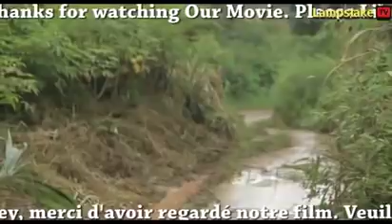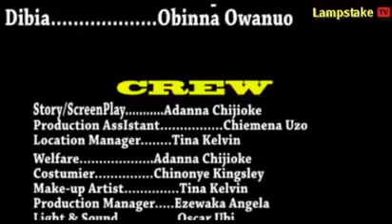WICKED SISTER pt 3 Latest Nigerian Nollywood Full HD Movie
There are people whose souls have just withered, people who are willing to go along with anything evil - anything so as not to be suspected of disagreeing with whoever is in power.   The soul that has conceived one wickedness can nurse no good thereafter. In every man's heart there is a devil, but we do not know the man as bad until the devil is roused.